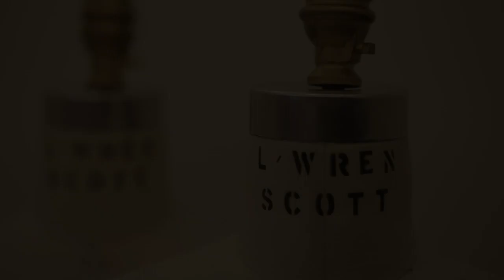L'Wren Scott: Gold Reimagined | LoveGold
LoveGold presents the woman with the Midas touch, designer L'Wren Scott, ahead of her London Fashion Week debut. L'Wren talks about how she has used Gold innovatively in her collections.

At LoveGold, we seek out the world's most beautiful gold jewellery, the designers creating it and the people wearing it.

We exist to inspire

Unusual, unexpected, always beautiful - this is the gold jewellery that we find, love and share. Every day we bring you captivating stories and exclusive features that celebrate the bold and the brave: from directional design that challenges convention to vintage pieces worn in new ways.